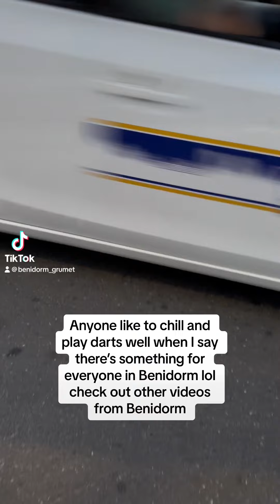Bigdog benidorm holiday funny pranks prankster Benidorm enthusiast decca heggie TikTok joke prank